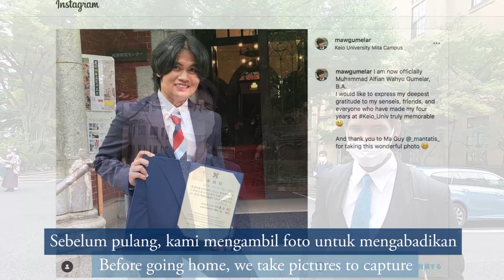Wisuda S1 di Jepang: Keio University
Akhirnya video wisuda saya selesai setelah berminggu-minggu (berbulan-bulan sih wkwk) menyisihkan sedikit waktu di sela-sela kesibukan pekerjaan untuk meng-edit video ini 😂 Sekali lagi, saya ucapkan terima kasih banyak kepada semua pihak yang telah mendukung saya selama menempuh program S1 di Keio University 😃